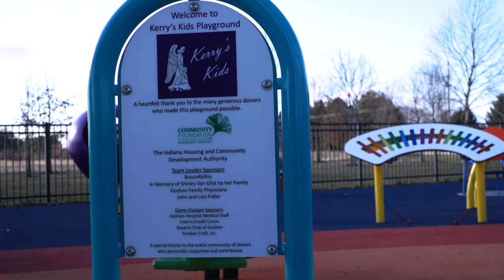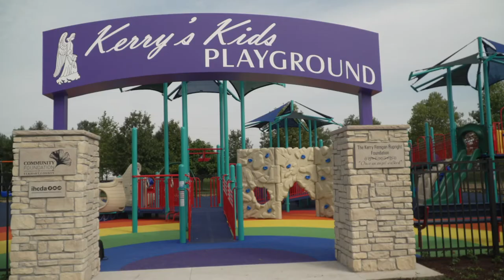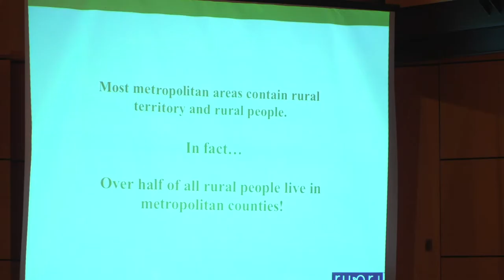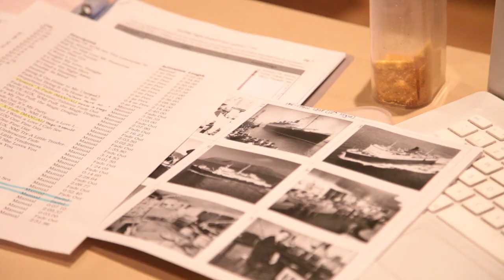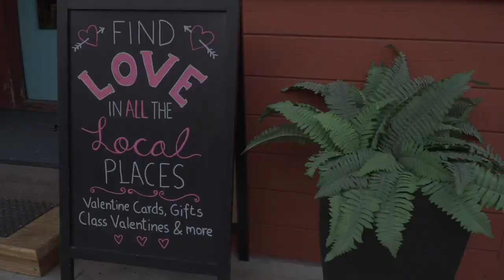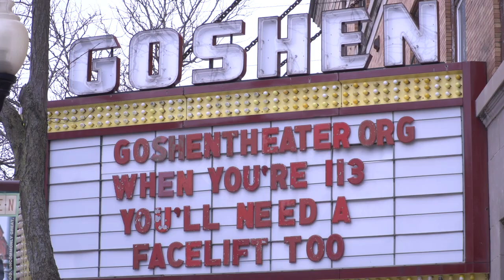Globe News Report S2EP6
In this episode of the Globe News Report, Kadie and Zachariah bring stories about the Goshen Parks Department, A lecture on rural America, and people's love of Goshen. Counselor Rick Eby also joins Zachariah in the studio to talk about mental health.